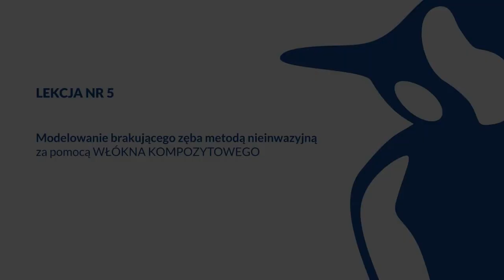Lekcja 5: Modelowanie brakującego zęba metodą nieinwazyjną za pomocą WŁÓKNA KOMPOZYTOWEGO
Oferta przeznaczona tylko dla profesjonalistów z branży medycznej

Metoda nieinwazyjna, bez preparacji zębów sąsiednich otaczających brakującego zęba, na podbudowie z Włókna Kompozytowego. Pokazujemy na modelu, ale postępowanie w ustach będzie dokładnie takie samo jak w metodzie pośredniej.